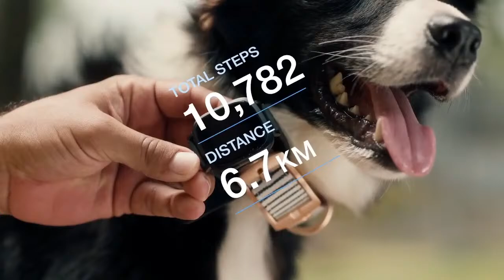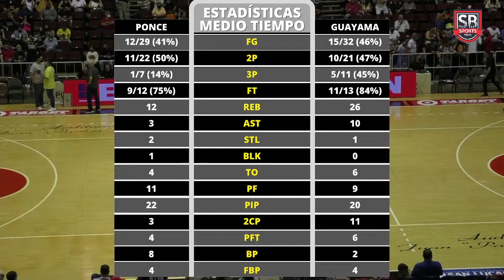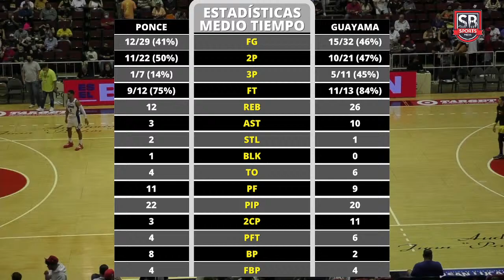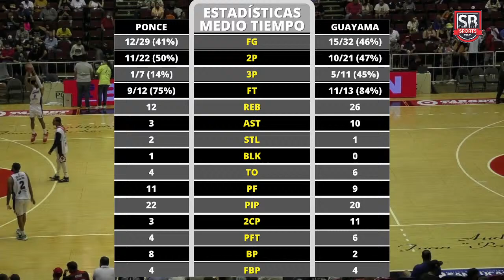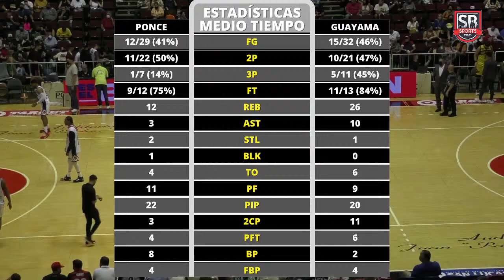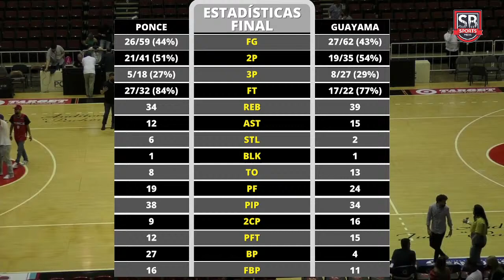Guayama Brujos Official Live Streaming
🔴 EN VIVO
📺 Brujos de Guayama 🆚 Leones de Ponce
📆 18 de abril de 2022
🏟 Auditorio Juan 'Pachín' Vicéns | Ponce, Puerto Rico

©️ Copyright - Brujos de Guayama BSN
Produced by SB Sports Media